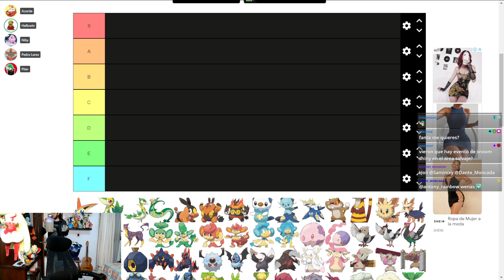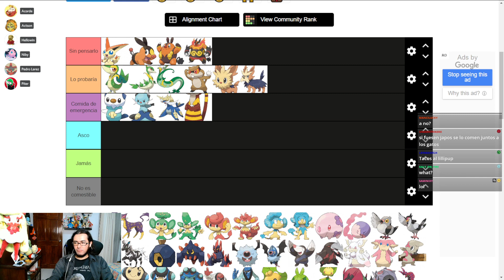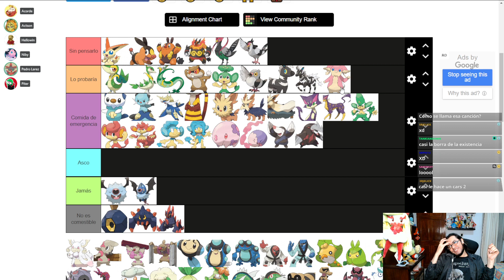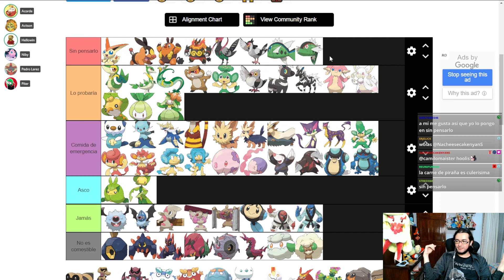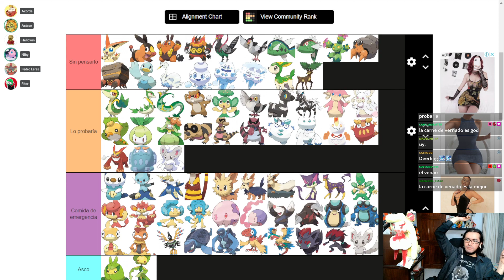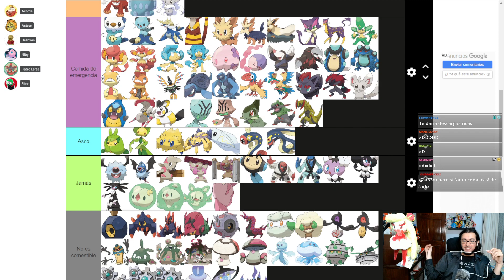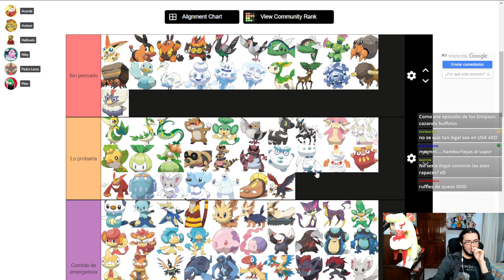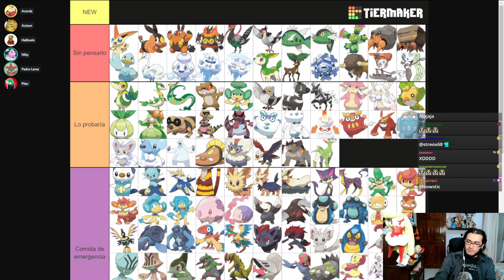TIERLIST! Que Pokémon nos comeríamos de Unova